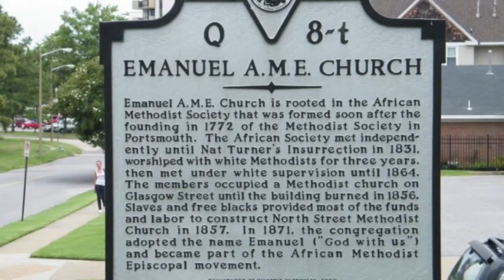BNN 2.24.2019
Baber News Network displays, highlights and announces weekly events at Baber AME Church. We aim to bring the world to Baber through videos and photos and introduce them to their best version through Jesus!

This week we our Black History piece highlights, Bishop Richard Harvey Cain who was born a free man in 1825.  Licensed to preach in 1848, Cain pastored Bridge Street AME Church in Brooklyn and Mother Emmanuel AME Church in Charleston, SC.  After the Civil War, Cain was a member of the South Carolina Senate from 1868 to 1872 and in 1873 he was elected to the United States House of Representative.  In the House, Cain was a member of the Agriculture Committee and focused on a Civil Rights Bill.  After he retired from congress, Cain was elected the 14th Bishop of the A.M.E. Church in 1870. We also invite you all to the Way Church for their church’s first anniversary! Each member is also asked to volunteer and sell business adds to local businesses in preparation for the Western New York Annual Conference. Lastly, we remind all officers of the church of the Official Board Meeting. With Black History 2019 coming to an end we have a special piece from two of our youth, informing us all that there is always more black history to learn.